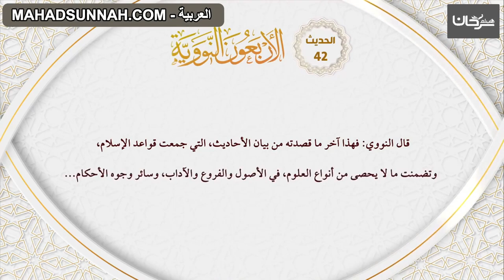42 الاربعون النووية حديث سعة مغفرة الله لعباده